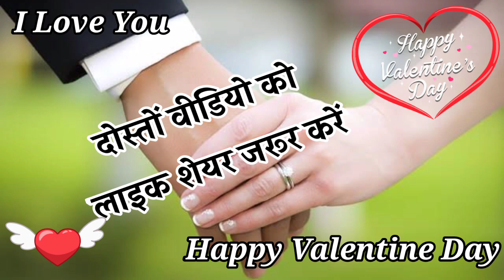वैलेंटाइन डे पर बेहतरीन शायरी 🌹 happy Valentine day 2023🌹 Valentine day love shayari in hindi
वैलेंटाइन डे पर बेहतरीन शायरी 🌹 happy Valentine day 2022🌹 Valentine day love shayari in hindi

मेरे प्यारे दोस्तों स्वागत है आप सभी को हमारे ( YOUTUBE CHANNEL) WISHES TO EVERYONE में दोस्तों हमारे चैनल पर आपको रोज अच्छी से अच्छी बेहतरीन लव शायरी रोमांटिक शायरी सुनने को मिलेगी ! दोस्तों अगर हमारी शायरी आपको थोड़ी भी पसंद आती है ! धन्यवाद दोस्तों !